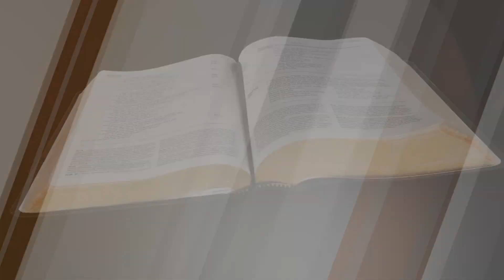"The End From The Beginning" (1-3-24)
Isaiah 46:8-10; Revelation 22:21; Genesis 1:1